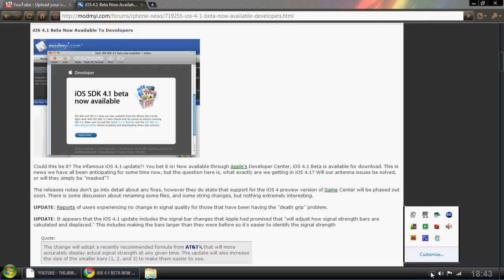iOS 4.1 Beta Now Available To Developers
Could this be it? The infamous iOS 4.1 update?! You bet it is! Now available through Apple's Developer Center, iOS 4.1 Beta is available for download. This is news we have all been anticipating for some time now, but the question here is, what exactly are we getting in iOS 4.1? Will our antenna issues be solved, or will they simply be "masked"?

The releases notes don't go into detail about any fixes, however they do state that support for the iOS 4 preview version of Game Center will be phased out soon. There is some discussion about renaming some files, and some string changes, but nothing extremely interesting.

UPDATE: Reports of users experiencing no change in signal quality for those that have been having the "death grip" problem.

UPDATE: It appears that the iOS 4.1 update includes the signal bar changes that Apple had promised that "will adjust how signal strength bars are calculated and displayed." This includes making the bars larger than they were before so it's easier to identify the signal strength

Quote:
The change will adopt a recently recommended formula from AT&T that will more accurately display actual signal strength at any given time. The update will also increase the size of the smaller bars (1, 2, and 3) to make them easier to see.
As expected, the modem firmware has also now been updated to 02.07.01. This means: JAILBREAKERS AND UNLOCKERS NEED TO STAY AWAY UNTIL FURTHER NOTICE! Remember all that hard work planetbeing just showed us? Do yourself a favor and do not update yet, so that you too may utilize the unlock method he has found in the future.

What might be particularly exciting to most of our readers, is that this release, once public, could mean that our next Jailbreak Tool will be unleashed upon us all. However, I wouldn't get too excited yet, this is just the SDK Beta. Once this baby goes public, keep your eyes peeled for an iOS 4.0 Jailbreak. So that means, REMEMBER TO BACK UP YOUR SHSH BLOBS!